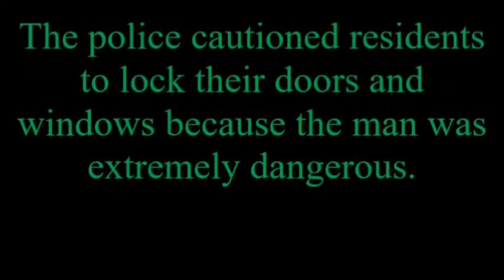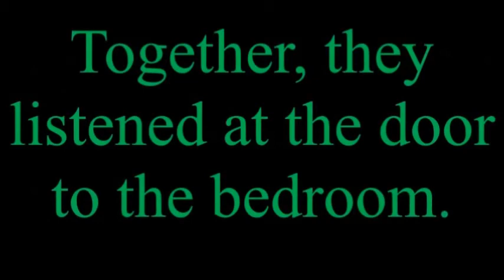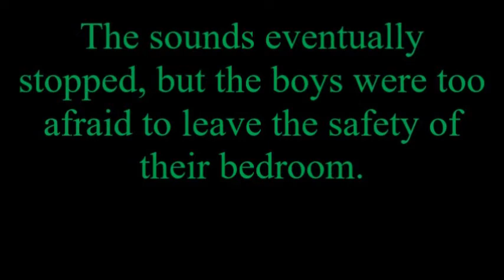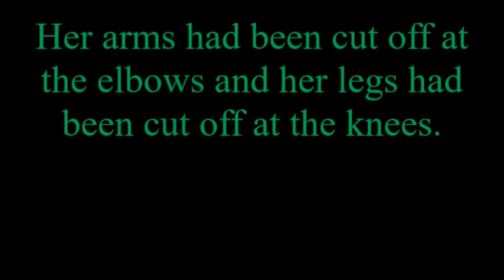Scary Stories For Kids Thump Thump Drag